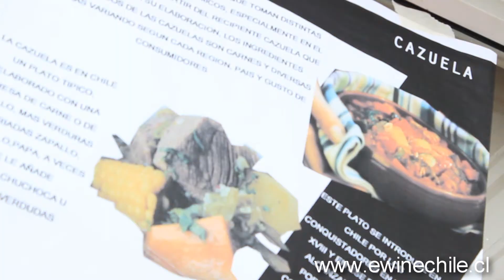EWINEVIDEO : ARQUITECTURA Y GASTRONOMIA